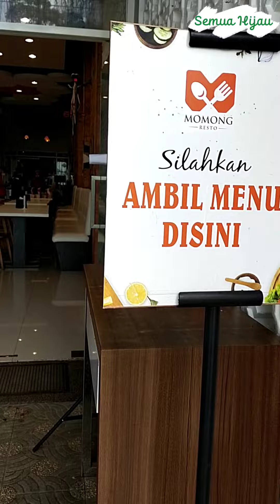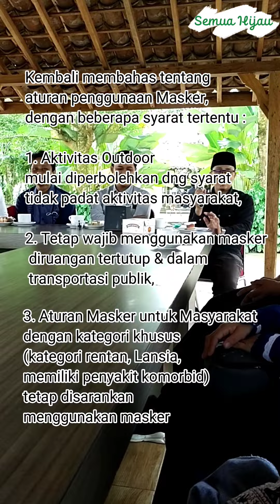TERBARU! Pemerintah Longgarkan Kebijakan Penggunaan Masker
Alhamdulillah segala badai pandemi telah kita lewati, tetap waspada ya sobat hijau..
Tahukah kalian bahwa per 17 Mei 2022 pemerintah mengumumkan tentang aturan pelonggaran pemakaian masker diarea terbuka. Pun ada beberapa syarat yang dipenuhi sebelum melaksanakan hal tsb.

disimak video nya sampai selesai ya, simak baik2 informasinya

salam sehat, salam hijau 💚